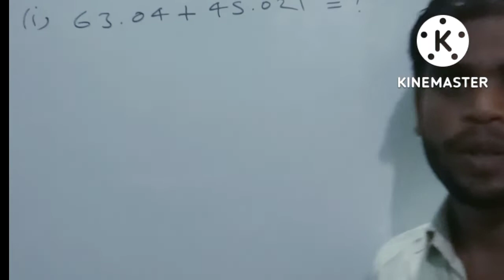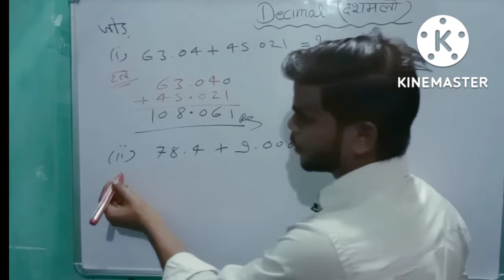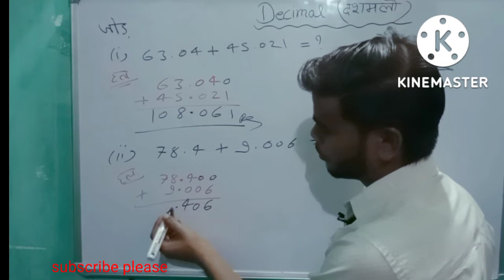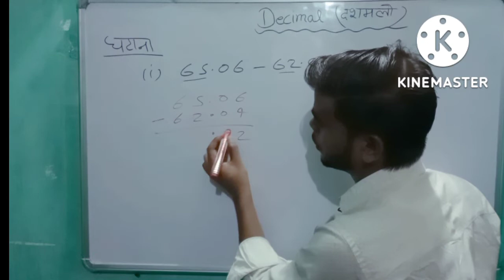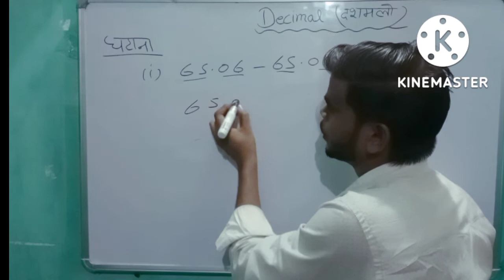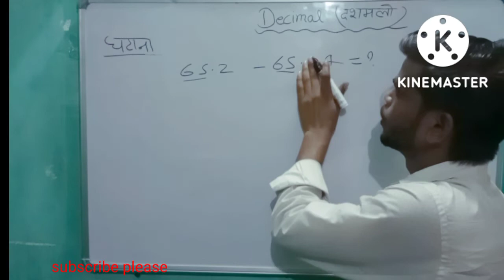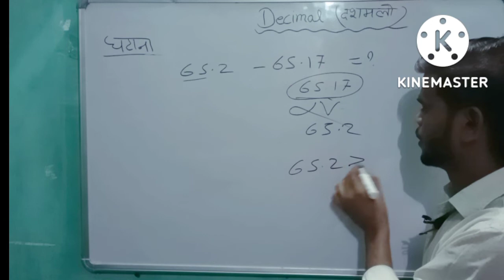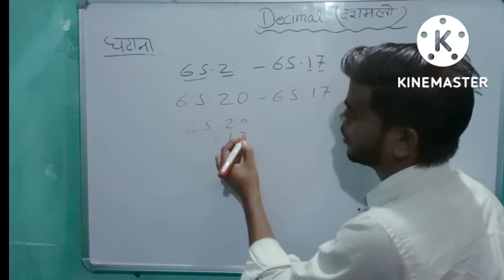Decimal Addition And Subtracting || Base Strong || Decimal Part-1 || by - Sk.Jaiswal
Your Queries-

decimal
decimal adding
decimal  Subtracting
decimal fractions
decimal fractions class 6
decimal multiple and divide

es video mein app sabhi bhai logo ko  decimal addition and Subtracting  sikhane ki kosish ki hai yadi app  ko bhi es video se decimal  Samaj aagaya ho tu comment  kar ke jaror baatea  thanks 😊!

त्रिभुज से संबंधित परिभाषा  || Tribhuj Se Sambandhit Paribhasha || Tribhuj lecture -2

त्रिभुज और त्रिभुज के प्रकार || Triangle || Tribhuj Aur Tribhuj Ke Prakar || Lecture -1

S.K.Jaiswal
From Lakhimpur kheri  (India)